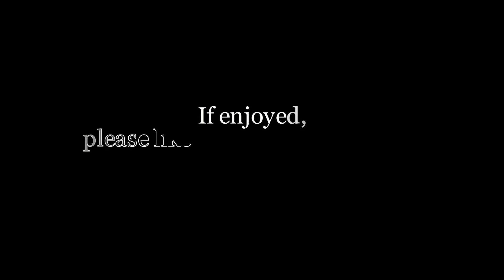Euclid Elements -- Proposition 9.27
Subtracting an even from an odd gets an odd.